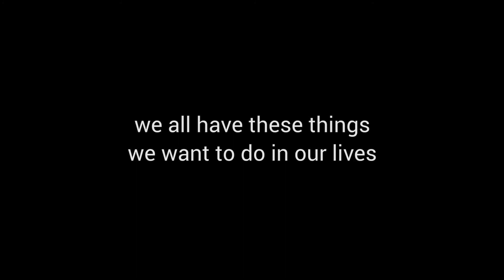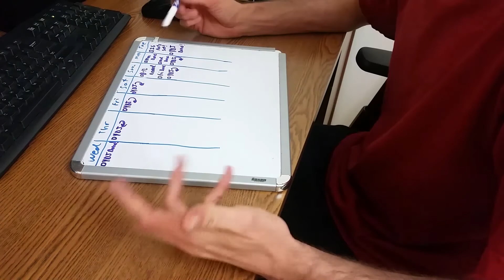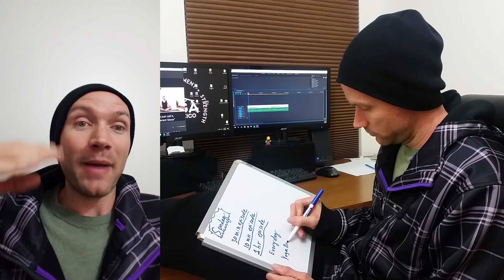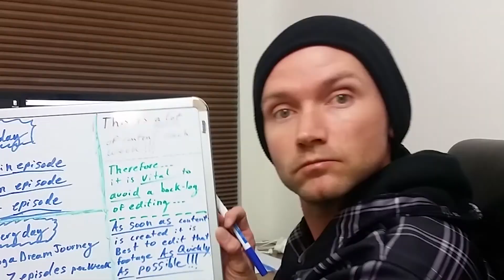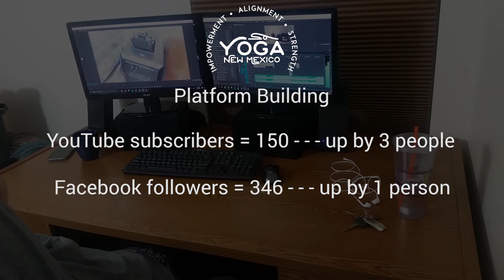Yoga Dream Journey - Laser like Focus - Week 10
On this week we really dial in on what's important, laser like focus. Time management is still a little bit of an issue but I'm really starting to get better at efficiency. It won't be long before I'll have my hours freed up for more stuff on my plate... yay!

Thank you everyone! And next week is about how to not feel guilty.

Are you part of the membership?